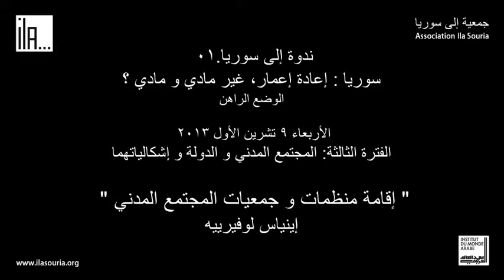12 - Ignace Leverrier - إينياس لوفيرييه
إقامة منظمات وجمعيات المجتمع المدني
إينياس لوفيرييه
أكاديمي و دبلوماسي سابق

ملخص : إن الارتباك الذي يحيط حاليا الوضع السياسي يُجبر وحدات الجيش السوري الحر على محاربة عدوين في الوقت نفسه: الجهاديين الأصوليين المؤيدين لإقامة دولة إسلامية، و قوات النظام المدعومة من قبل "الشيعة العالمية". مما يطمس العديد من المبادرات التي يقوم بها الآلاف من السوريين و السوريات لينظموا وجودهم و يعبروا عن تضامنهم مع أبناء وطنهم. في الوقت الذي يجب فيه على العكس تحديدها و إبرازها لأنها لا تقل أهمية عن المقاومة المسلحة. فهي تساهم بالفعل في زيادة الوعي و الالتزام لدى المواطن السوري، و تضمن إنشاء أسس لمجتمع مسؤول. و هي تُؤخذ على نطاق العديد من المجالات، فمن لجان التنسيق المحلية، و المجالس المحلية، حتى وسائل الإعلام المكتوبة و المسموعة و المرئية، و التواصل عن طريق الإنترنت، مرورا بجمعيات الدعم و التضامن، و النقابات الطلابية و المهنية، و منظمات حماية حقوق الإنسان، و الدعم الطبي الجسدي و النفسي للمرضى و الجرحى، و النشاطات الإجتماعية و التعليمية الخاصة بالأطفال، إضافة لللإبداع الأدبي و الفني بجميع أشكاله... هذه المبادرات ترسم الخطوط العريضة لملامح سوريا الغد، لا يقتصر فيها السوريين على مجرد أفراد محكومين بالصمت و إنما ممثلين فاعلين في تقرير مصيرهم، رافضين الرضوخ لإملاءات الحزب الواحد أو لعقيدة (أيديوليجية) حركة دينية.
كلمات البحث: مواطَنة ، تعبئة ، مقاومة ، مبادرات ، تضامن ، مسؤولية ، إبداع